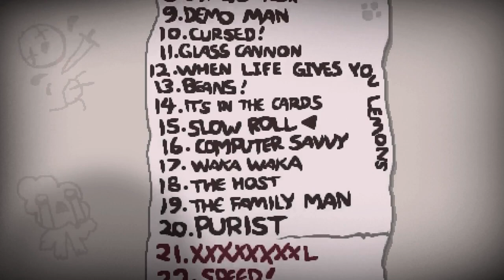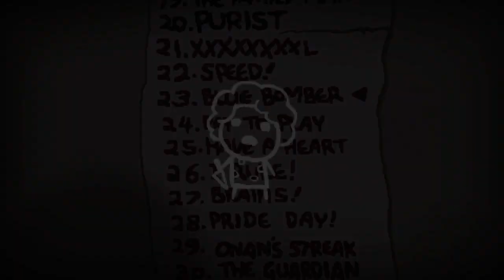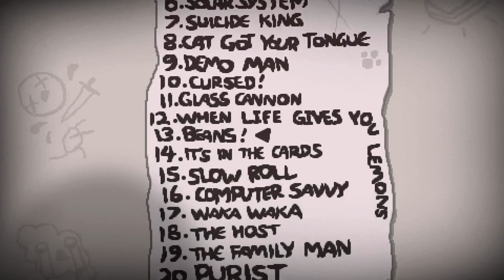Binding of Isaac Afterbirth makes me mad 1